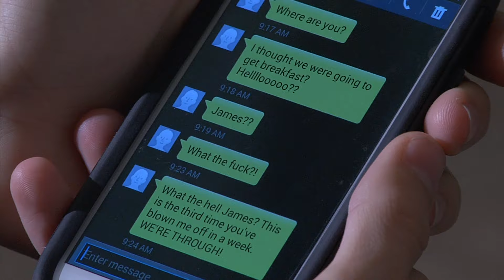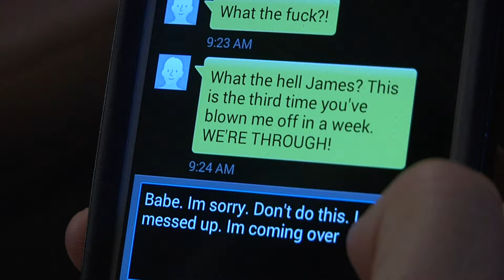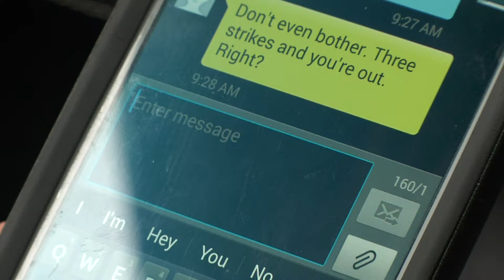Remember Holding.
A young man struggles with the loss of his father, girlfriend, and alcohol.